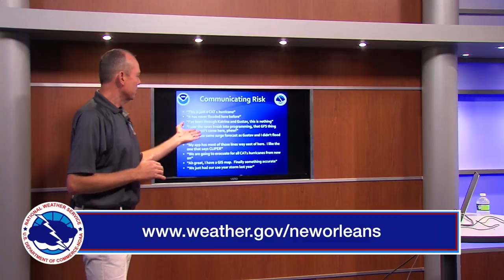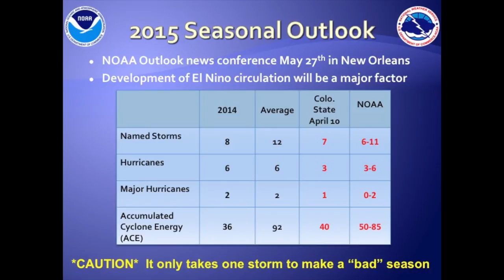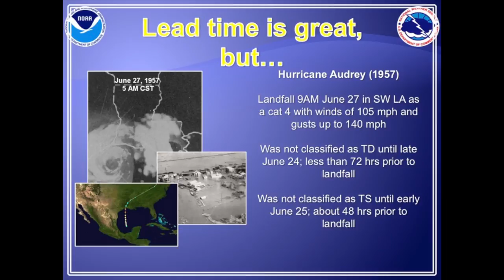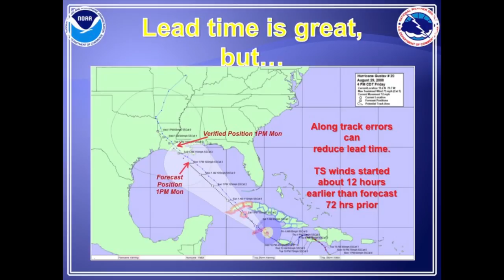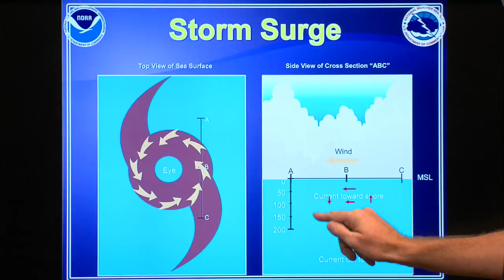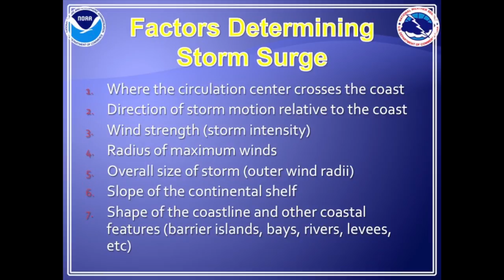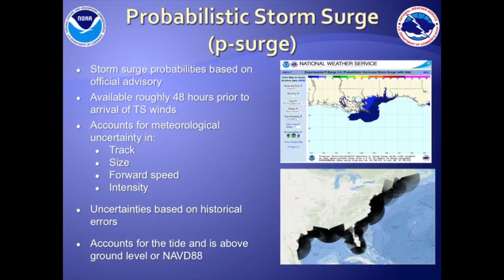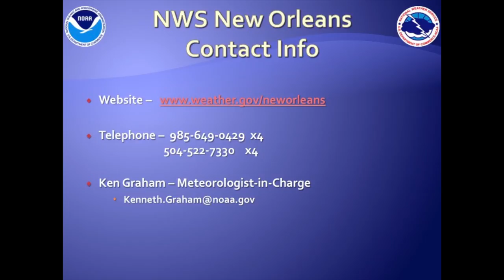National Weather Service Presentation With Ken Graham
Storm surge is one of the biggest threats during a hurricane, often leading to as many deaths and as much damage as strong winds. That’s part of the impetus behind a new inundation tool being used for the first time this season. Ken Graham is metereologist in charge with the National Weather Service in New Orleans. He says maps will be released that will show where flooding is expected.

Graham says the weather service will also unroll a new warning and watch system for storm surge this year.